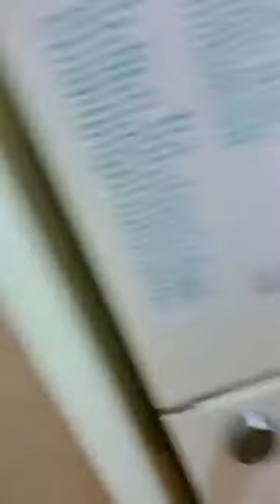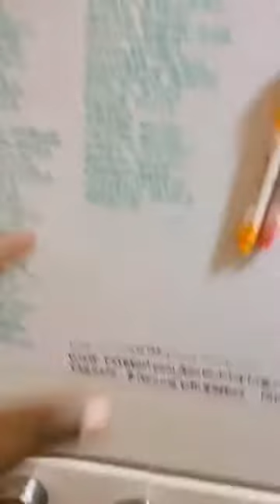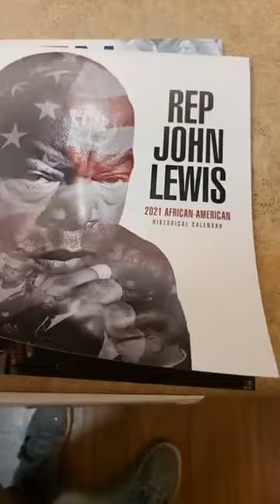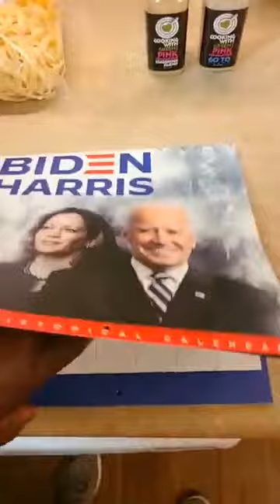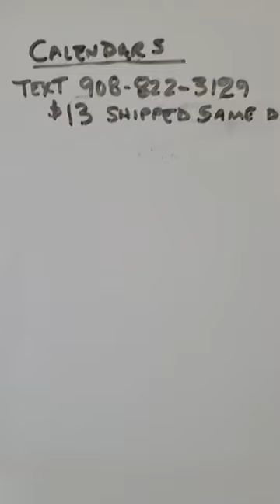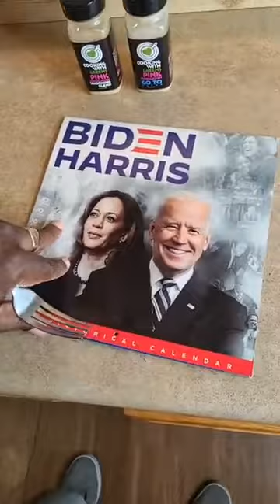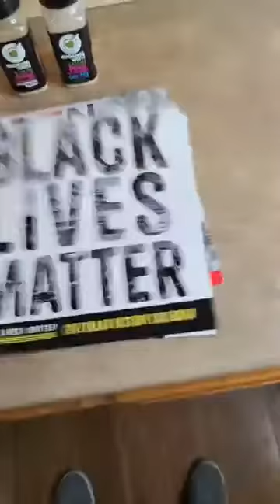Cooking With Greens Chicken and Veggies Teriyaki Sauce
Connie Willis
Launita Johnson
Lydia Hardy
Gertrude Green
Farisia Sheard-Hicks
Suzette Blakely